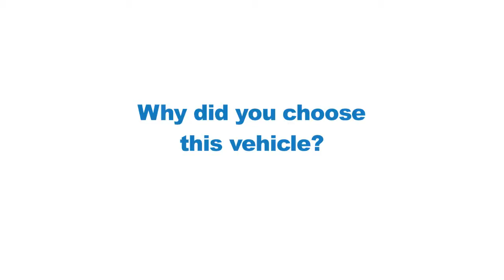Coleen Bought A Honda CR-V From James Skolaski At Zimbrick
One of the great things about having a relationship with any Zimbrick sales consultant is that they can sell vehicles at any Zimbrick dealership.  Take for instance James Skolaski, who works at our used domestics lot, but sold Coleen a new Honda CR-V from Zimbrick Honda.  Our customers can work with whoever they feel comfortable with!